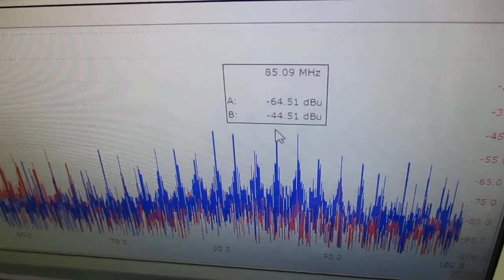メガヘルツの超音波発振制御プローブ ultrasonic-labo